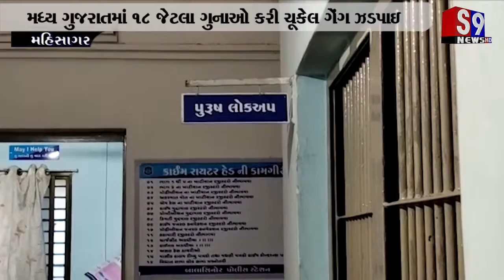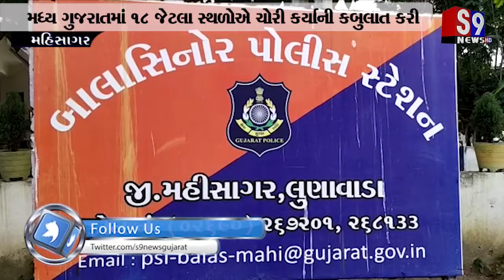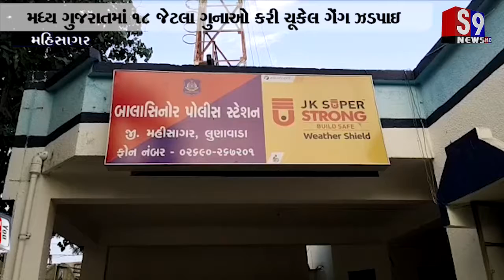મહીસાગર : મધ્ય ગુજરાતમાં 18 જેટલા ગુનાઓ કરી ચૂકેલ ગેંગ ઝડપાઇ